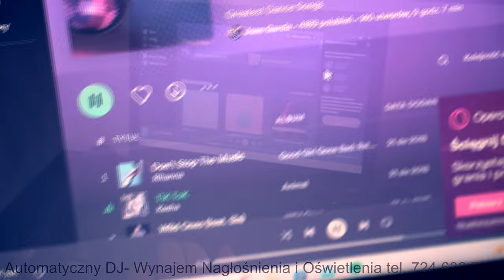Automatyczny DJ- Wynajem gotowego sprzętu na imprezę, przyjęcie (oświetlenie, nagłośnienie)DJAgencja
Agencja Imprezowa Kokos (DJ KOKOS) szukasz właśnie takiego sprzętu w niewielkiej kwocie na swoją imprezę ?- zapraszamy 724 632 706